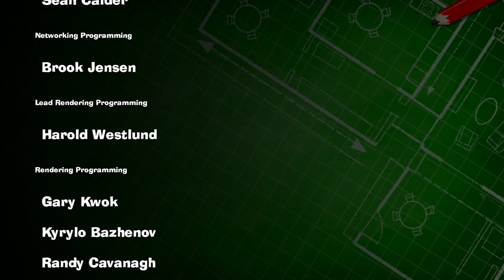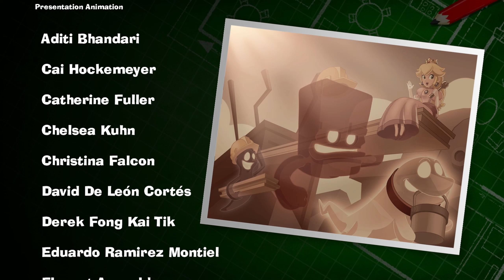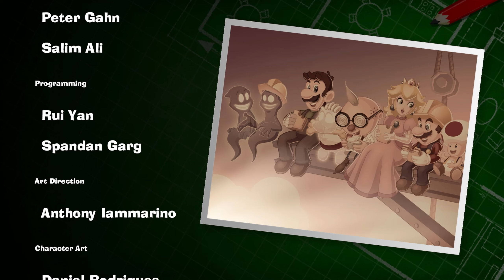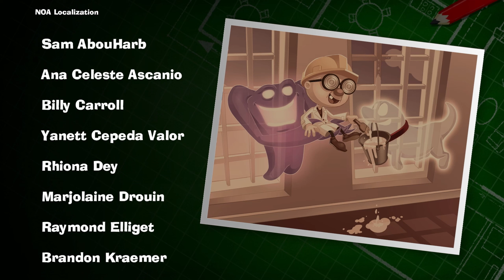Saving our Friends, and The Closing Act | Luigi's Mansion 3 - ENDING | #17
*Its a sad day, because THIS IS THE FINALE of a 7 month long series!*
Today, marks the end of our Luigi's mansion 3 Journey. Of course I'm saddened by this news, but we certainly did go out with a bang! As were heading up to the ROOF of The Last Resort, and taking on King Boo face to face! Will we prevail? Or seal our fate inside a painting?

I also want to quickly thank you all so much for the support during this series, without you I would not have been able to finish it. You're all awesome!

_(And if I sound a little off today, I consumed 5.4 pounds of sugar in the span of 1 hour before recording, as one does...)_

This is still one of my most anticipated Nintendo games ever, 3 years after launch! Luigi's Mansion 2 is one of my favourite 3DS Games. So I'm exited to explore, and capture in the next instalment! As always, this is my FIRST EVER Playthrough/Walkthrough of this game! All my reactions are genuine, and may be different from any next video you may have watched! I hope you can find my commentary amusing, and this series as a whole interesting!

📄 *Game Info!*
Game: Luigi's Mansion 3
Developer: Next Level Games
Publisher: Nintendo
Platform: Nintendo Switch
Release Date: October 31, 2019
*Hashtags!* _(Ignore this part. Unless you're cool, and want to support other creators!)_